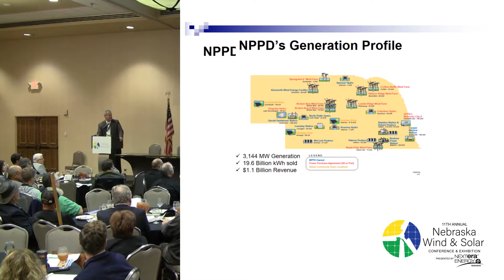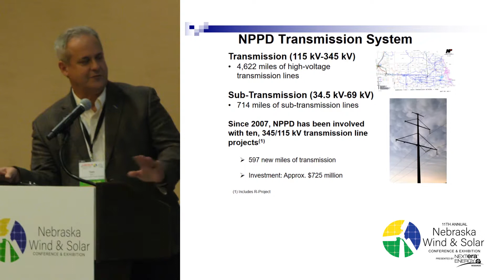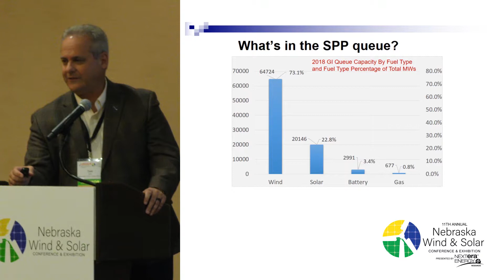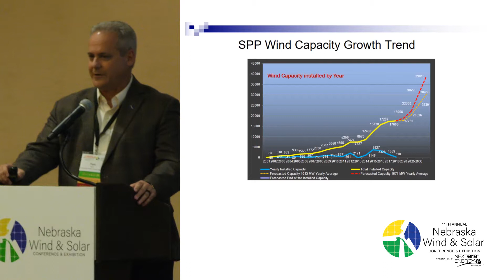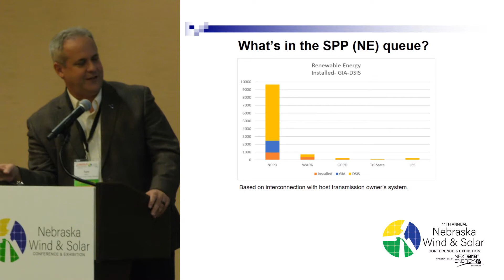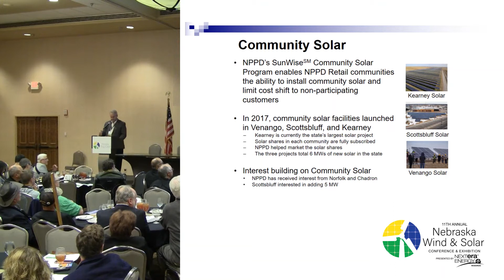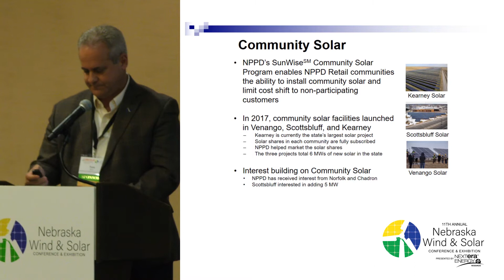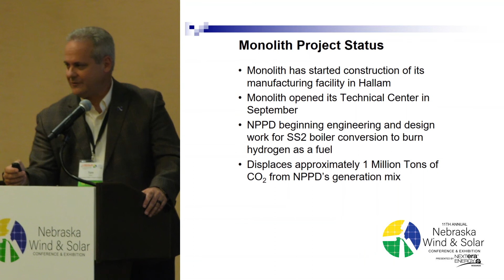Public Power CEOs' Luncheon: Tom Kent, NPPD